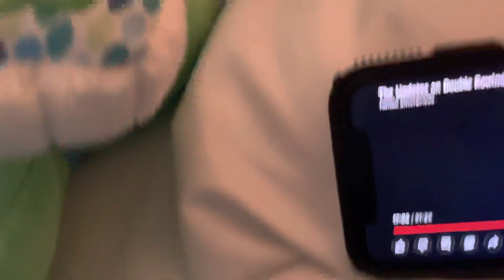Webkinz Gets Scared By Sony/Columbia Pictures Logo